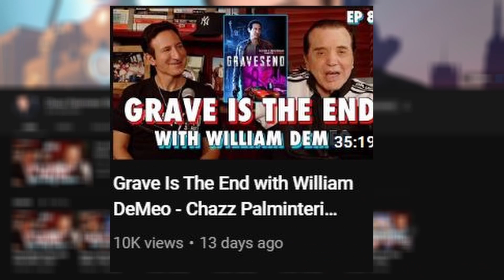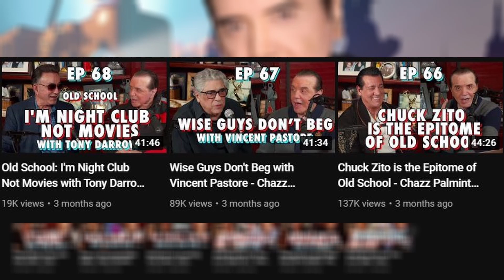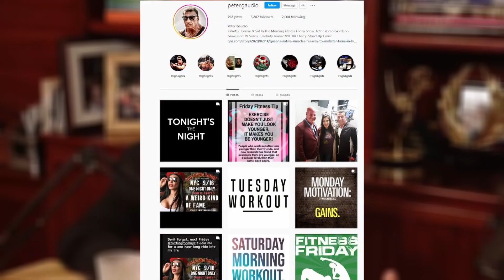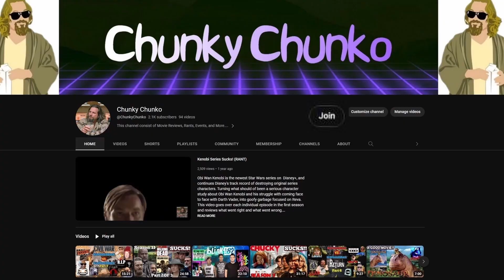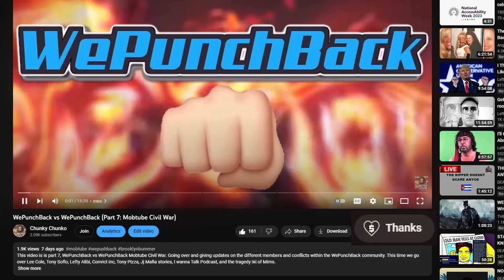Gravesend Season 2 Cast TAKE OVER the Chazz Palminteri Podcast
The cast and crew of Gravesend Season 2 have taken over the Chazz Palminteri podcast, as all the newest episodes consist of interviews with our West Street Production pals. Featuring favorites such as William Demeo, Peter Gaudio, Big Time Tommy, Vic Dibitetto, Tony Darrow, and many more...

0:00 Intro

1:07 William Demeo

1:51 Big Time Tommy

3:23 Peter Gaudio

4:10 Vic Dibitetto

4:48 Other Cast

5:01 Outro